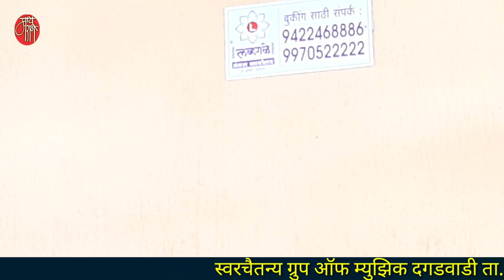gavlan,वैष्णवी मुंडे,vaishnavi munde,गवळणी,गौळण,गौळणी,live,marathi bhajan,भजन,भक्तिगीत,भावगीत,गवळणी,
वैष्णवी मुंडे  ..  परभणीच्या गंगाखेड तालुक्यातील खंडाळीची रहिवासी असलेली वैष्णवी लातूरच्या अहमदपूर तालुक्यातील दगडवाडी येथील स्वरचैतन्य ग्रुप ऑफ म्युझिक ची प्रमुख गायिका आहे. वैष्णवी अभंग, गवळण, भावगीत, भक्तीगीतांसह चित्रपट गीतंही गाते.
तिने सादर केलेली ही सदाबहार, सुपरहिट गवळण खास आपल्यासाठी.
राधेला नटवलं राधेचं लगीन ठरवलं
radhela natavla radhecha lagin tharavla

'माय मराठी '.
मायबोलीचं महाचॅनल. !!

mai Marathi...
the biggest channel of the mothertoung.
-rajesaheb kadam